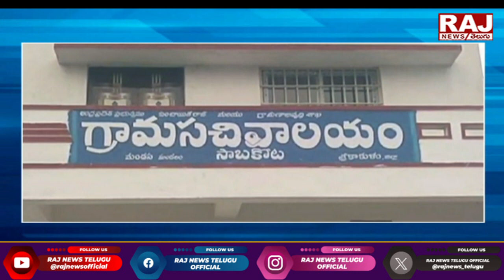ఏసీబీ వలలో ఇంజనీర్ అసిస్టెంట్..! | Engineer Assistant Caught by ACB At Srikakulam | Raj News Telugu